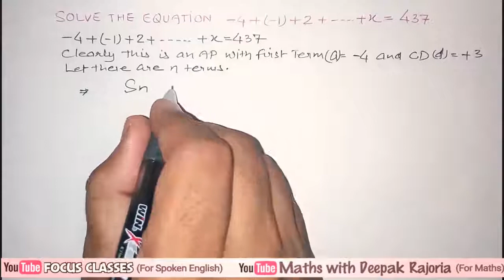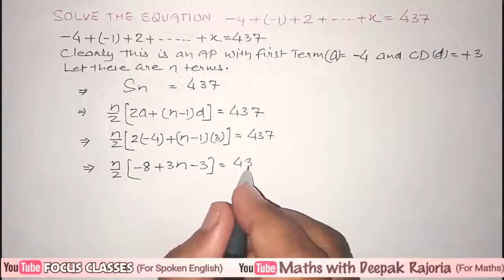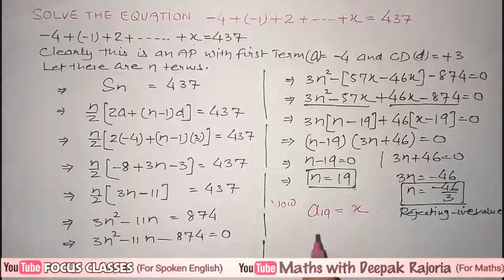NCERT EXEMPLAR, Ex 5.4, Q.No 8, solve the equation - 4 + (-1) + 2+..... + x = 437, most important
Arithmetic Progression
NCERT EXEMPLAR, exercise 5.4, Q.No 8

Solve the equation - 4 + (-1) + 2+. + x = 437, Find x,

NCERT EXEMPLAR most Important question.

◾Deepak Rajoria
    (Maths Teacher)
◾Focus Classes

What is the difference between a sequence and a progression
If nth term of the two AP's is
nth term of an AP
General term of an AP
Sum of the first n terms of an AP
Sequence and the series
What is a progression
What is the sum of a series
How to Derive the formula to find the sum of first n terms
If nth term of AP is m
How to find the Mean of two middle most terms af an ap
How to find the number of terms of an AP
If the sum of first n terms af an AP is m
How to find the sum of two middle most terms of an AP
Most Important Question from RD Sharma from Chapter 5 Arithmetic Progression
PYQS for board exam from Arithmetic Progression
Most repeated questions from board exam
Ncert Maths Chapter -5 Arithmetic Progression